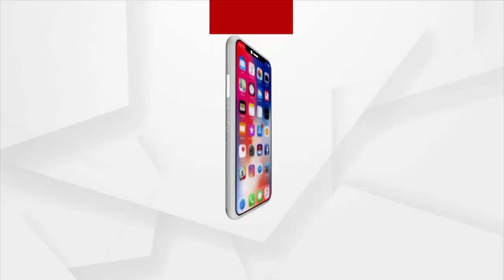Bhakti: Bhabare Bhagabata | EP - 556 | Argus News